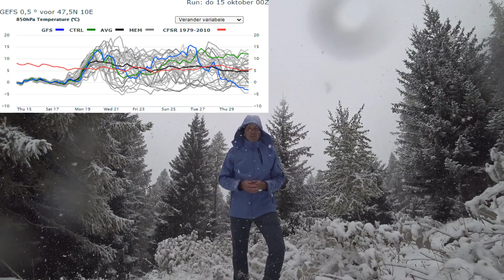Vlog Johann sneeuwval 15 oktober 2020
Met name in de zuidelijke Alpen sneeuwt het er sinds vanmorgen weer vrolijk op los en ook het Oberwallis pakt nog een graanjte mee van de sneeuw. Johann bericht vanuit een inmiddels weer compleet winters Rosswald in de Oberwalliser Alpen.